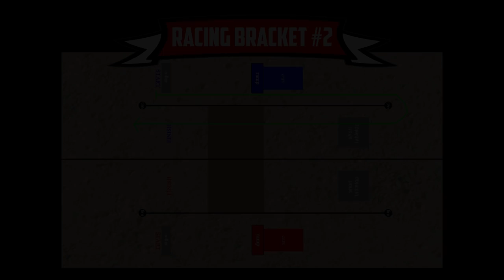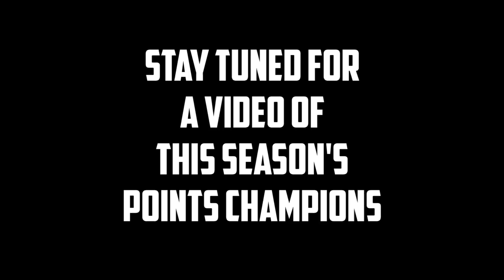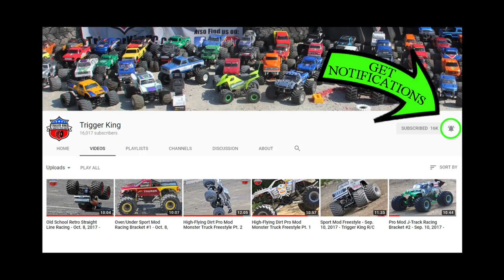Series FINALS Pro Mod Racing Bracket #2 - Nov. 5, 2017 - Trigger King R/C Monster Trucks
This is the series finals for our 2017 Summer Racing schedule and in Pro Mod we have the closest battle of any of the classes in Trigger King.  3 truck have a legitimate chance to win the coveted pro racing title.  Race was on November 5th, 2017 and was presented by Checkered Flag Hobby Country.